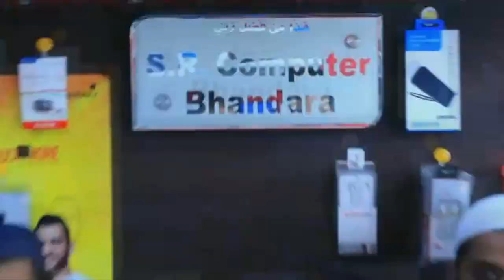SR COMPUTER BHANDARA